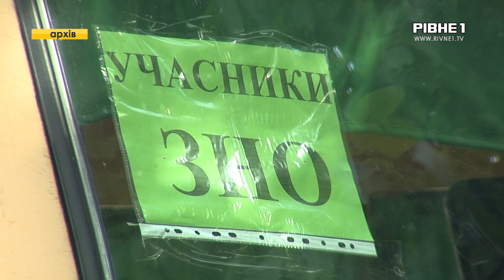На Рівненщині незабаром стартує національний мультитест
Незабаром в Україні стартує основна сесія національного мультипредметного тесту. Цьогоріч, через повномасштабне вторгнення рф - це альтернатива ЗНО для абітурієнтів. Як будуть тестувати випускників на Рівненщині. Та які заходи безпеки запровадили - дивіться далі у сюжеті.